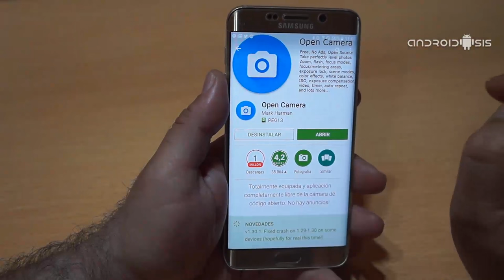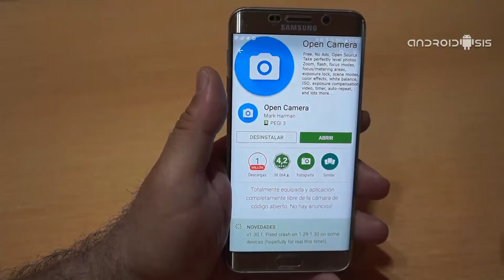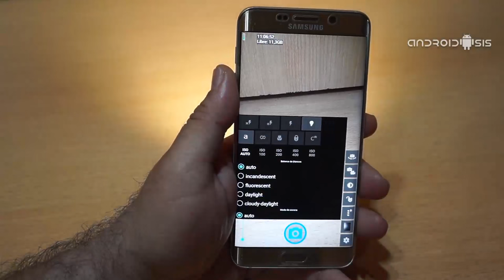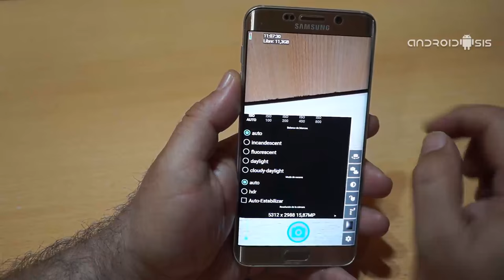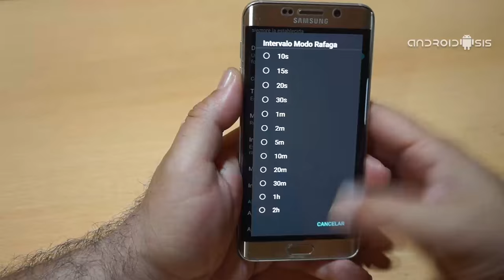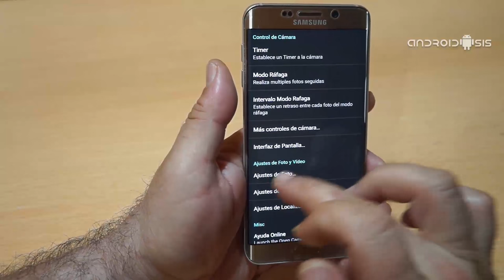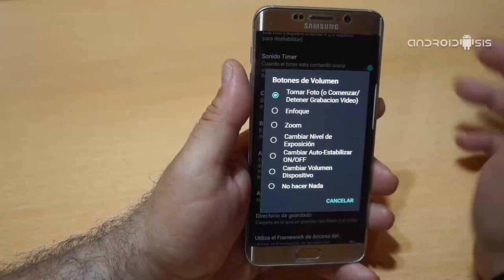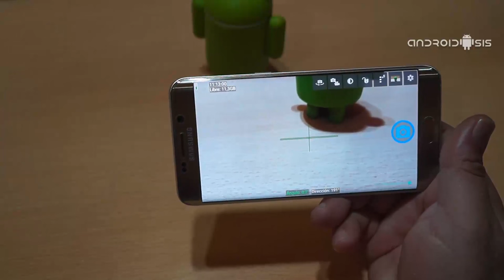Open Cámara, una cámara de fotos para Android Open Source con muchas opciones de configuración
Una de las aplicaciones integradas en nuestros terminales Android que más solemos utilizar a diario, es sin duda alguna la aplicación cámara de fotos, unas aplicaciones que por norma general, quitando las que vienen integradas en los terminales de gama alta, dejan mucho que desear contando con muy pocas opciones de configuración y personalización. Es por ese mismo motivo que me he decidido a presentarles y recomendarles por medio de este vídeo post, la que para mi y muchos usuarios es una de las mejores aplicaciones de cámara para Android.

La aplicación que responde al nombre de Open Cámara, como su propio nombre bien nos indica, es una aplicación de carácter Open Source o de código abierto, el cual tenemos a nuestra entera disposición en la página oficial de Sourceforge.net. Una sensacional cámara de fotos para Android, disponible de manera totalmente gratuita en el Play Store de Google, la tienda oficial de aplicaciones para Android, la cual te pasamos a desgranar en todos los sentidos, para mostrarte todo lo que esta sensacional aplicación gratuita para Android puede hacer por todos esos amantes de la buena fotografía desde terminales móviles como los smartphones inteligentes.